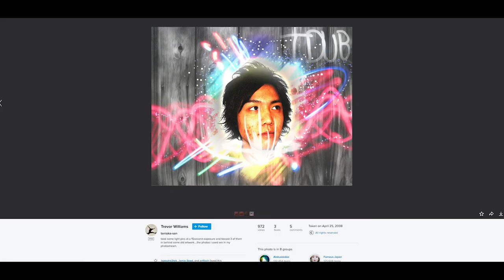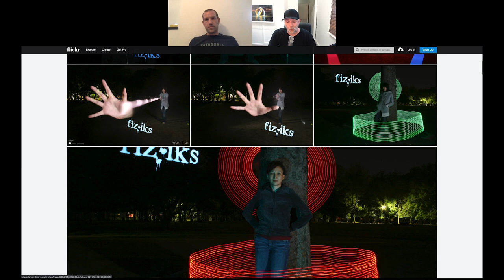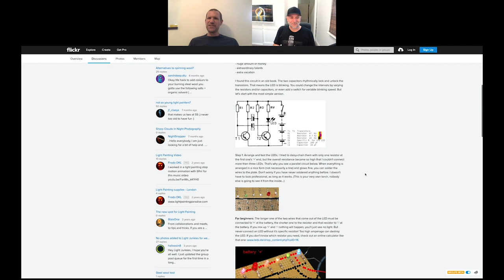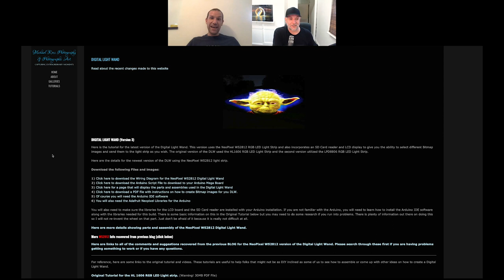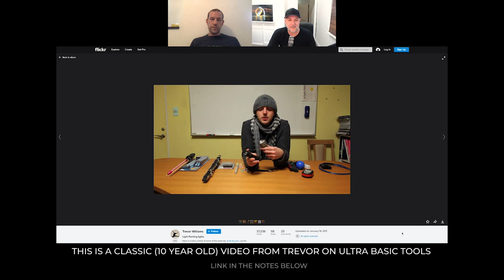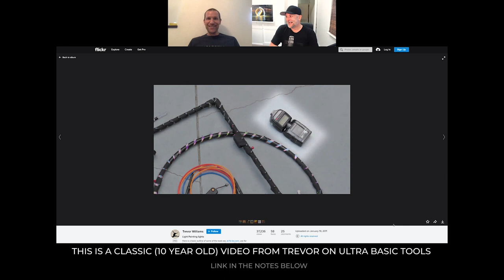Image Breakdown - Trevor Williams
As you will hear Trevor holds a very special place in my heart. Trevor started the Light Junkies group on Flickr in 2008, this was where modern light painting really exploded, a cauldron of experimentation, sharing and well before Facebook or instagram, community.

This image is stunning and there are a few crazy facts about it that you will love.

Thank you Trevor, I appreciate everything you have done for our community.

Peace, Denis